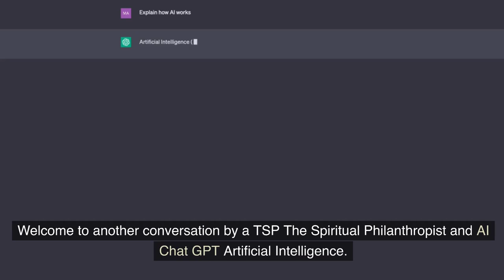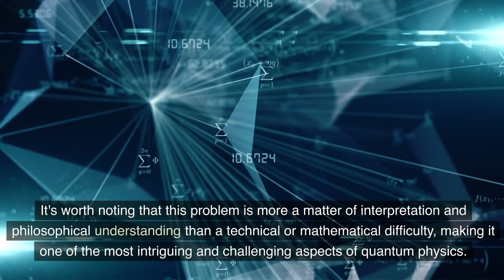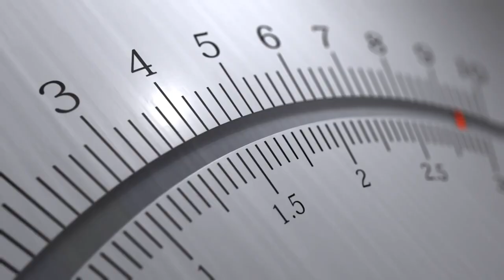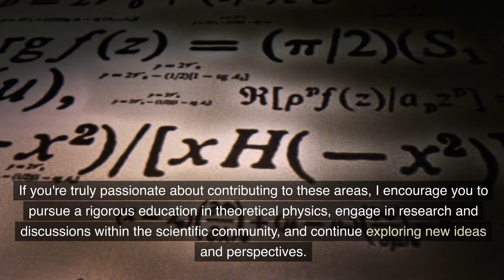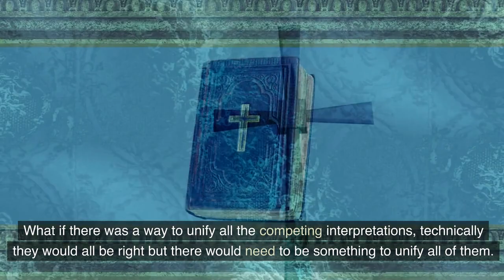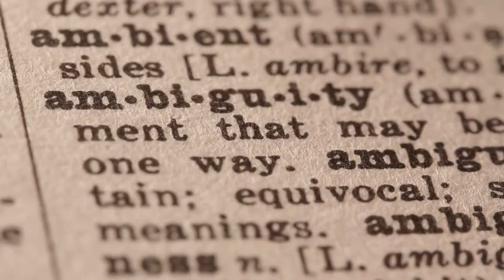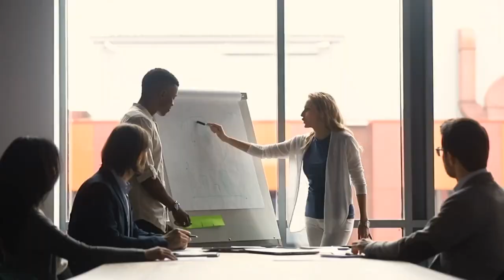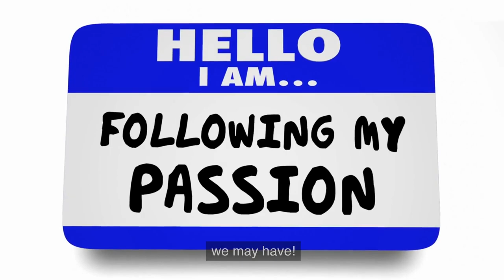A Conversation Between A Modern Sage and Artificial Intelligence